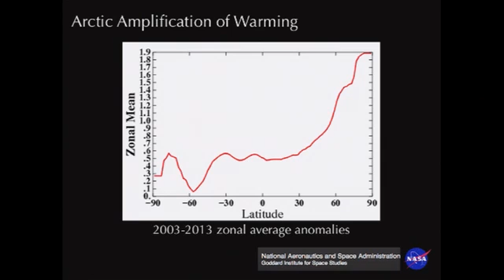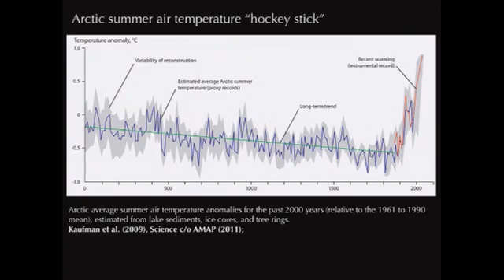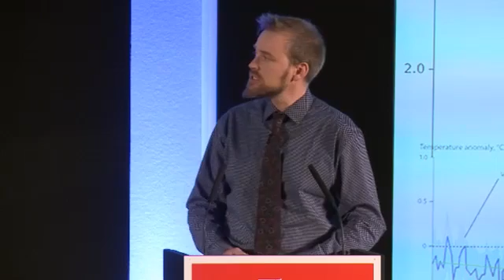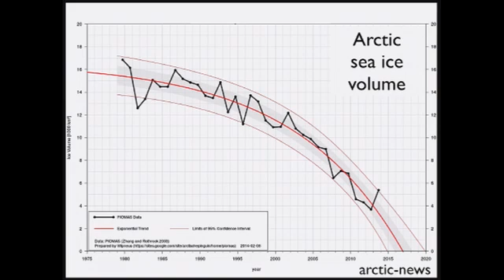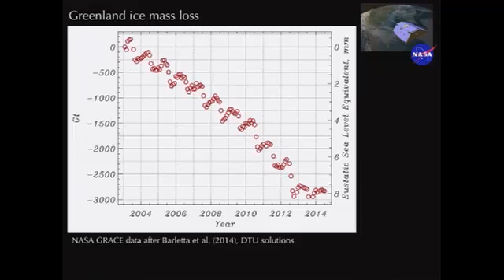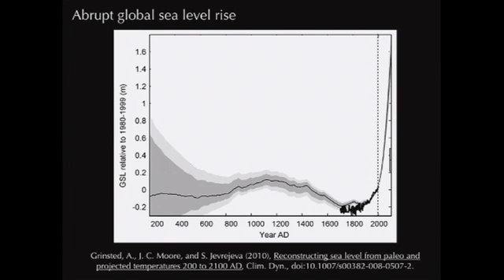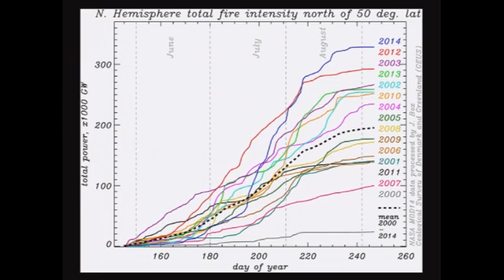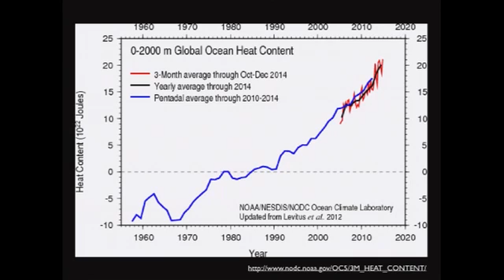Jason Box at Economist Arctic Summit 2015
Professor Jason Box - the only scientist on the program at The Economist magazine's 2015 Arctic Summit in Oslo, Norway.
Still waiting for other presentations to become available.